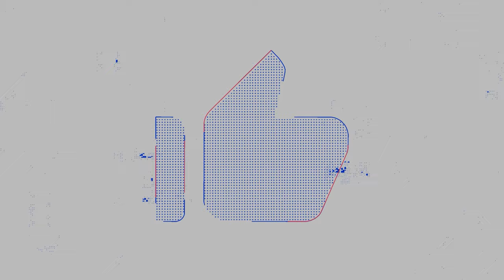MIGRER LES RAISONS! RISE OF KINGDOMS